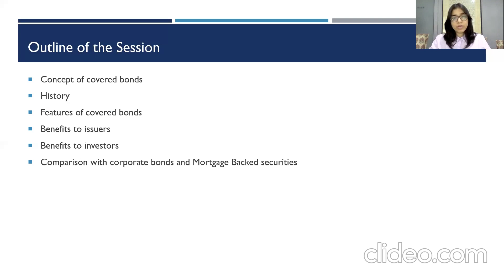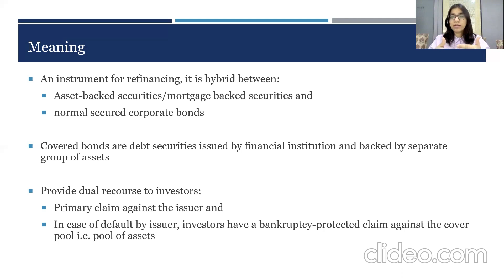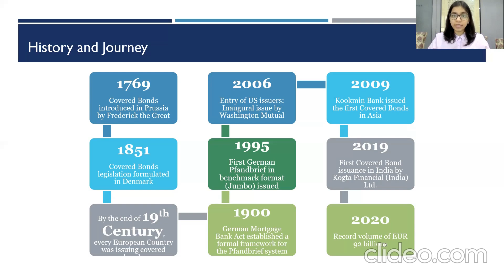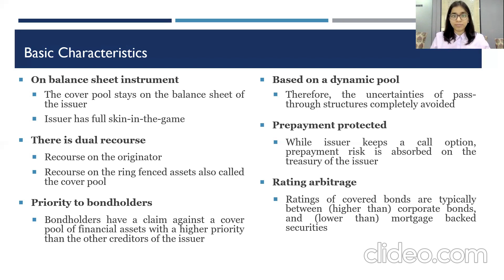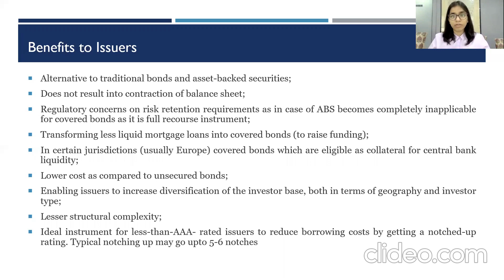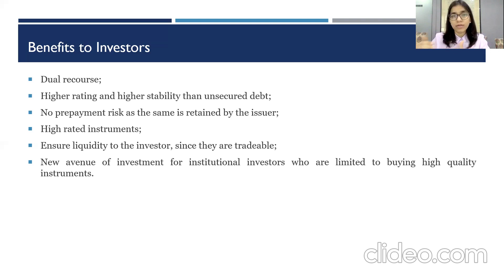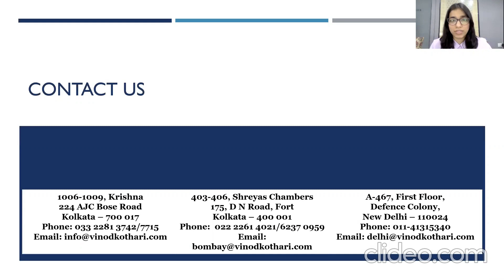What are Covered Bonds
First session in the series of lectures on Covered Bonds- Introduction to the Concept